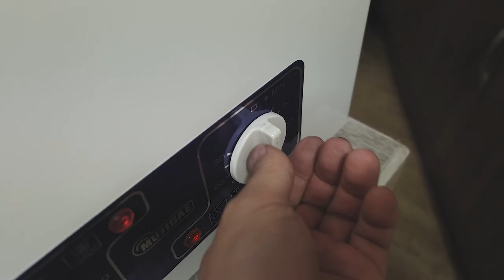오늘도 난 최고가 되기보다 최선을 다할 수 있는 하루를 보냅니다. 소중한 칼 믿고 맡겨주셔서 감사합니다.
누군가에겐 오래된 칼 저렴한 칼일 수 있지만 이 칼과 오랜시간 함께 지내온 이웃님에겐 그 의미가 남다를걸로 생각되네요. 믿고 맡겨주셔서 감사합니다.
오늘 하루도 즐거운 하루 보내세요.

- 음원 -
valse-pour-le-premier-jour-du-printemps by biba-dupont Artlist
terra by ardie-son Artlist
arabesque-(debussy) by ohad-ben-ari Artlist